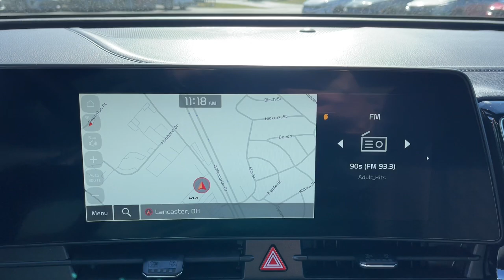2023 Kia Sportage Columbus, Lancaster, Logan, Newark, Chillicothe, OH L23677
Jungle Green/Ebony Black Roof New 2023 Kia Sportage X-Pro Prestige available in Columbus, Ohio at Matt Taylor Kia. Servicing the Lancaster, Logan, Newark, Chillicothe, OH area.

Jungle Green/Ebony Black Roof 2023 Kia Sportage X-Pro Prestige AWD 8-Speed Automatic I4brbrRecent Arrival! 23/28 City/Highway MPG Price includes: $300 - Military Program. Exp. 02/28/2023
Axle Ratio: 3.648|Wheels: 17 Matte Black Alloy|Heated & Ventilated Front Bucket Seats|Premium Leatherette Seat Trim|Radio: AM/FM/HD Audio System|X-Pro Two-Tone Roof Package|Carpeted Floor Mats|Interior Lighting|Mud Guards|Wheel Locks|Ebony Black Roof|4-Wheel Disc Brakes|Air Conditioning|Electronic Stability Control|Front Bucket Seats|Front Center Armrest|Leather Shift Knob|Navigation System|Power Liftgate|Spoiler|Tachometer|ABS brakes|Alloy wheels|Automatic temperature control|Brake assist|Bumpers: body-color|Delay-off headlights|Driver door bin|Driver vanity mirror|Dual front impact airbags|Dual front side impact airbags|Emergency communication system|Four wheel independent suspension|Front anti-roll bar|Front dual zone A/C|Front fog lights|Front reading lights|Fully automatic headlights|Garage door transmitter: HomeLink|Heated door mirrors|Heated front seats|Heated steering wheel|Illuminated entry|Low tire pressure warning|Memory seat|Occupant sensing airbag|Outside temperature display|Overhead airbag|Overhead console|Panic alarm|Passenger door bin|Passenger vanity mirror|Power door mirrors|Power driver seat|Power moonroof|Power passenger seat|Power steering|Power windows|Rain sensing wipers|Rear anti-roll bar|Rear reading lights|Rear seat center armrest|Rear window defroster|Rear window wiper|Remote keyless entry|Roof rack: rails only|Security system|Speed control|Speed-sensing steering|Split folding rear seat|Steering wheel mounted audio controls|Telescoping steering wheel|Tilt steering wheel|Traction control|Trip computer|Turn signal indicator mirrors|Variably intermittent wipers|Ventilated front seats|Front beverage holders|Auto-dimming Rear-View mirror|8 Speakers|Compass|AM/FM radio: SiriusXM|Auto High-beam Headlights|harman/kardon Speakers|Apple CarPlay & Android Auto